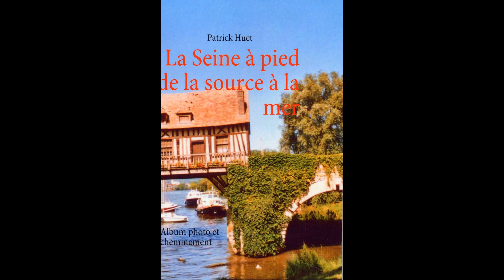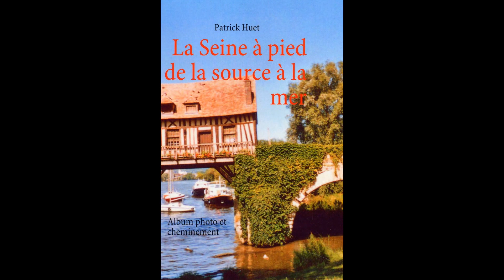La Seine à pied de la source à la mer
La Seine à pied de la source à la mer - présentation du livre, des photos inédites. Un fabuleux voyage par l'image et par le texte.